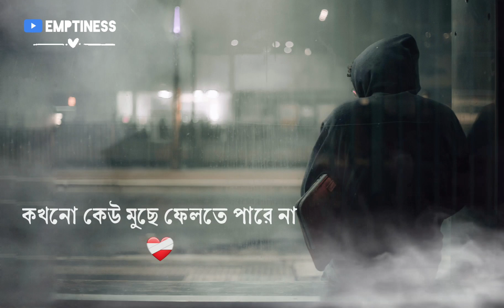প্রথম ভালোবাসা কে ভোলা যায়না..! Bangla Sad Status ।। Sad Love Status ।। Breakup Status ।। EMPTINESS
ভালোবাসা সবার জন্য নয়, আমার জন্য তো নয় ই , বহু কাল আগে একজনের প্রেমে পড়ে ছিলাম, তাকে এখনো ভুলতে পারিনি, কারণ প্রথম ভালোবাসা কে ভোলা যায়না.

This is an Original Work form  ©️ EMPTINESS
 আওয়াজ  - [ নিজস্ব ]

Bangla Sad breakup Status Whatsapp breakup status Bangla Sad life, sad quotes, sad love status,
Bangla sad Love massage,  bangla sad love Status, Whatsapp sad Status
Bangla broken Love, breakup Status,  bangla sad new Status